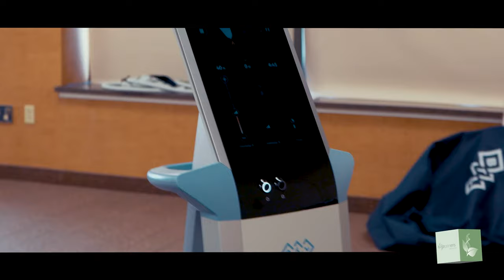Ab & Glute Body Sculpting | First Time EMSCULPT [4K]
Emsculpt Medical Gym is an affordable, non-invasive way to get in shape while the gyms are still under COVID-19 restrictions. Target muscle growth on your abs, calves, glutes, or biceps.